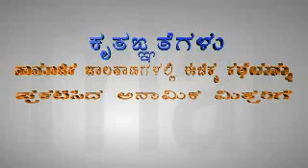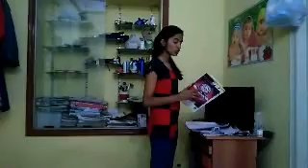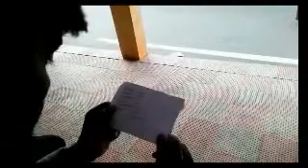Vastava kannada short film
Starring Terrific star Shreedhar and varsha ,Burning star Hemanth kumar
DOP,Editing Screenplay and Direction H R Pobbathi